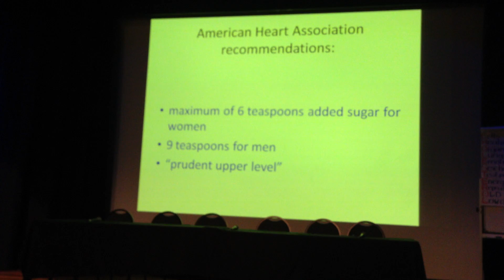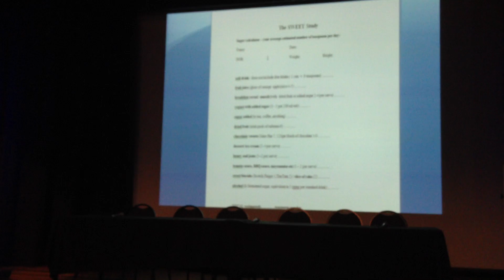Dr. Rod Tayler Lecture On The 2012 Low Carb Down Under Tour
Dr. Rod Tayler from Melbourne, Australia provides a lecture on the importance of controlling sugar and carbohydrates in the prevention of obesity and chronic disease. This snippet of his lecture comes from the Byron Bay, Australia meeting on Wednesday, November 21, 2012. who also attended and spoke at this event.